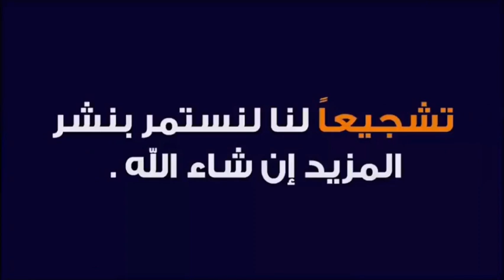اليوم من سوق الأسبوعي حد لولاد عبدون نقدم لكم أتمنة بكرى الكسبي بكرة ولدة 14/2/2021 بتاريخ